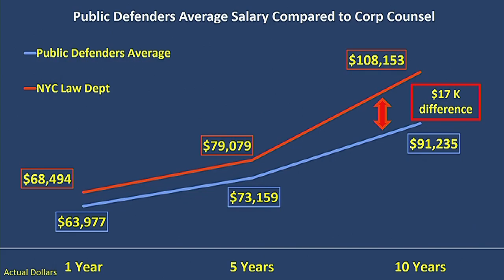Justice System 2019-... Committee on Justice... NYCC PV CH COM 190319 143748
Committee on Justice System 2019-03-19T00:00:00 2:30 PM Committee Room - City Hall for discussion about tax history.  for a taxpayer mailing list.  to check if you are missing tax breaks.  SEE your tax payment history and compare to others.  For example, here is a mayor compared against an assemblyperson